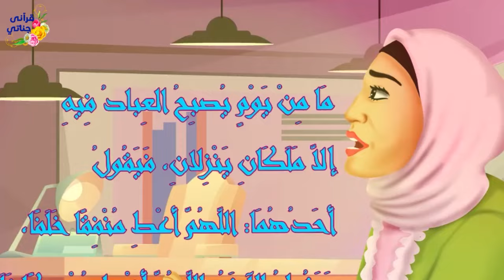من القصص الواقعية